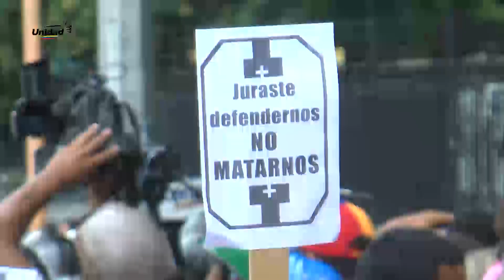En marcha Por Nuestros Nietos, abuelos exigen a Defensor que abogue por la democracia